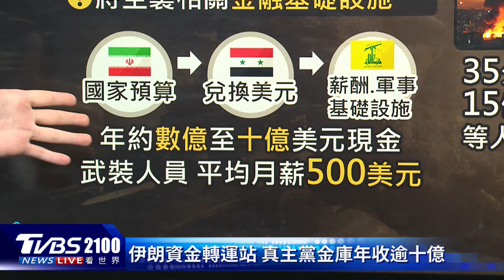美國「薩德」防禦系統運抵以色列 補強以軍「愛國者」、「鐵穹」抗擊伊朗 北韓萬人暴風軍團助俄羅斯戰烏克蘭｜TVBS看世界PODCAST@TVBSNEWS02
美國「薩德」防禦系統運抵以色列，預計將可以補強「愛國者」系統、以及「鐵穹」系統，幫助以色列國防軍抗擊伊朗。南韓國家情報院曝光，確認北韓參與俄烏戰爭，但平壤當局始終沒有回應相關指控。分析人士評估，北韓應該是派遣「暴風軍團」，預計總共賄是1.2萬名北韓精銳，支援俄羅斯入侵烏克蘭戰爭。主播葉佳蓉帶您一起來看看。